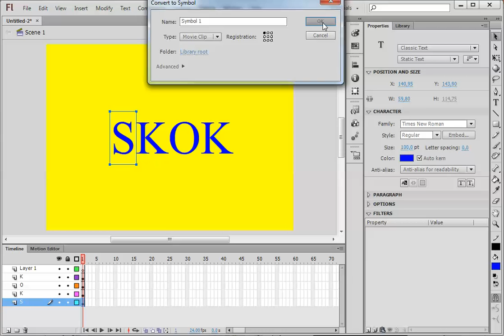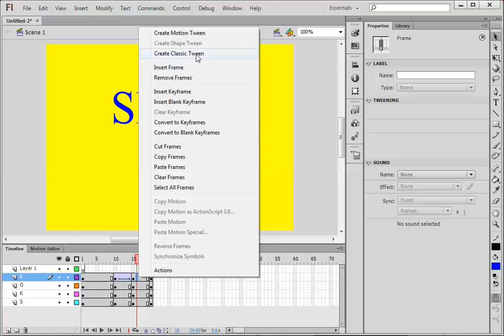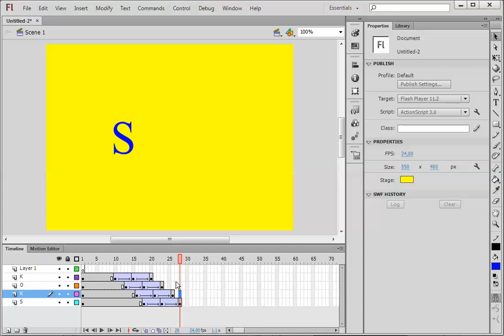Skok - Vježba - Adobe Flash CS6